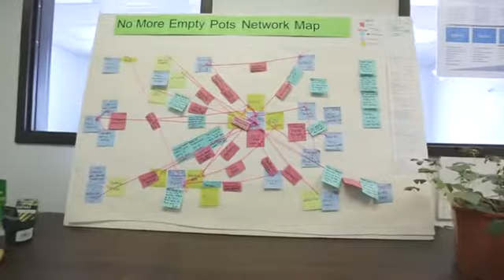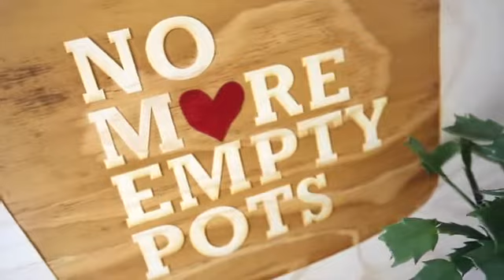No More Empty Pots: Community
spring recap for no more empty pots omaha 640x360